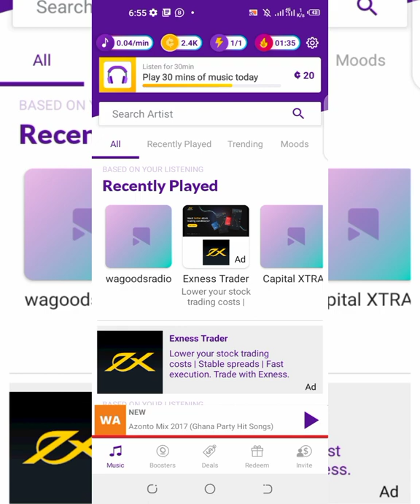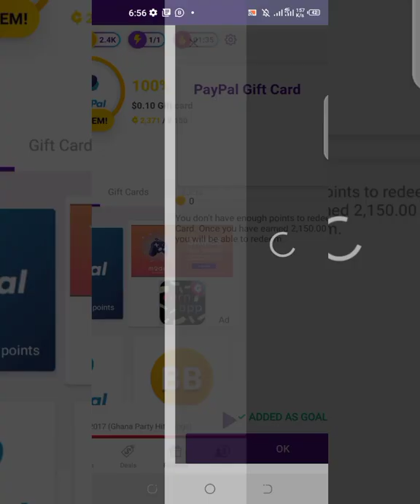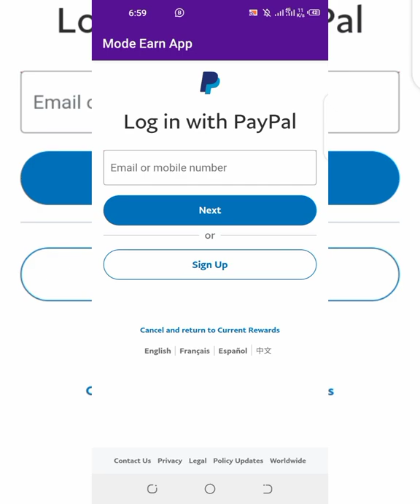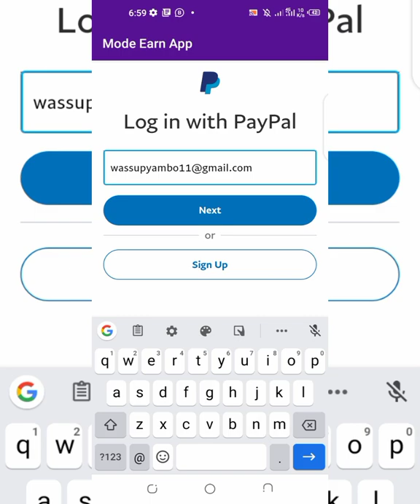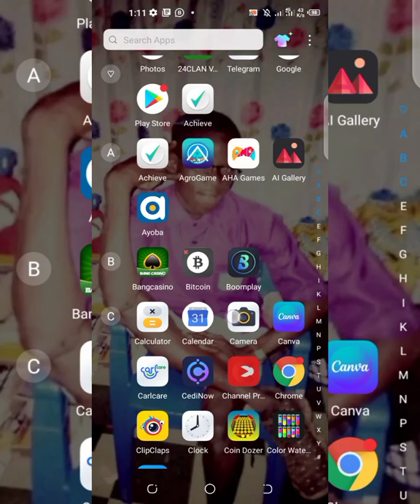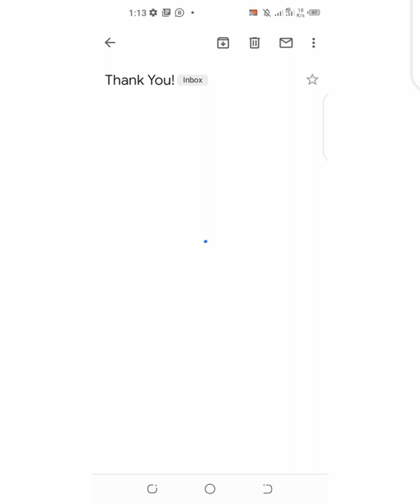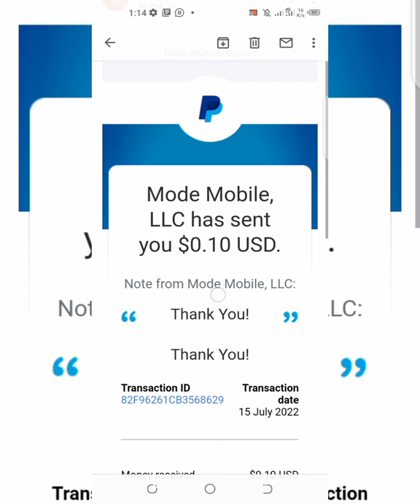How to withdraw your money from mode app//How to make money online (PayPal money)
How to earn passive income online//how to make money online in Ghana everyday

TAKE NOTE:
I'm not a financial advisor i only share a methods that work for me to make money online